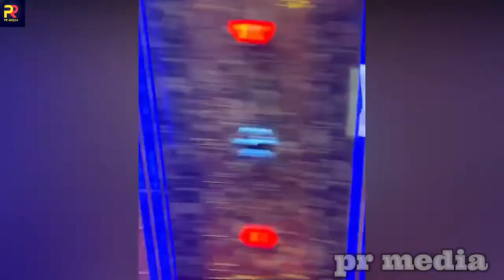46 साल की Ameesha Patel ने की बोल्डनेस की सारी हदे, बिकिनी पहन करवाया हॉट Photoshoot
46 साल की Ameesha Patel ने की बोल्डनेस की सारी हदे, बिकिनी पहन करवाया हॉट Photoshoot